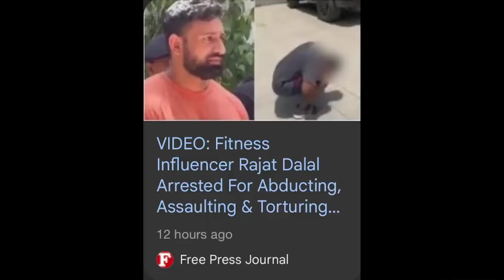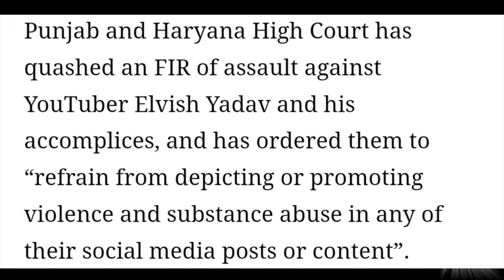Dhruv Rathee Parody & Purav Jha, Elvish | Thugesh Vs Randomsena & Rajat Dalal? HUGE CONTROVERSY! 😱🔥